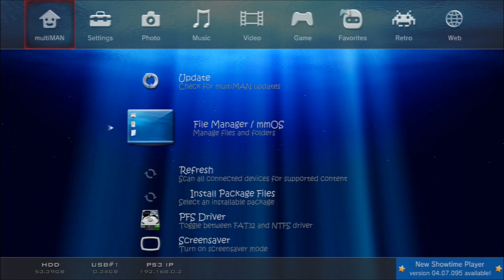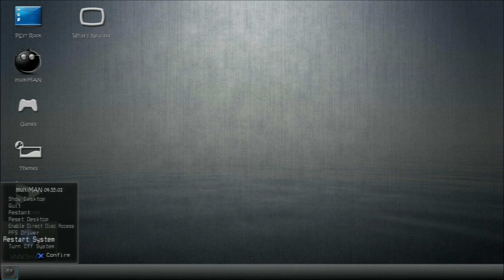How To get Online [Spoof] on 4.50 ITA + Downloads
★Song★
Skype - ❐AziouxHD
BBM - ❐7E48173B

## Message to Activision and Infinity Ward ##